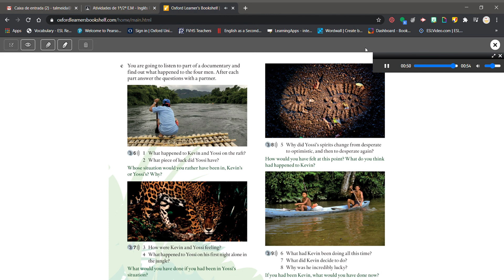English File - Upper Intermediate - Unit 5A Listening - part 1